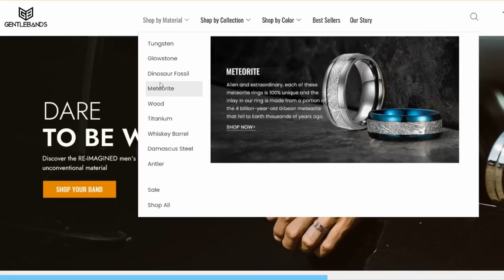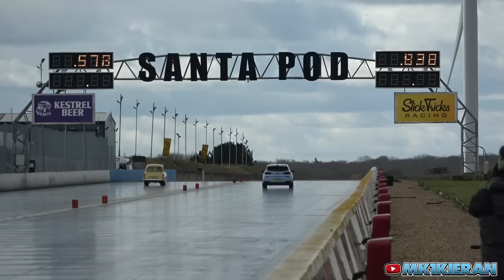SATURDAY NIGHT SPECIAL! RWYB DRAG RACING AT SANTA POD RACEWAY - MARCH ‘23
The first Saturday Night Special of the year! This is essentially a RWYB but rather than the usual 5pm curfew we get racing until 8pm under the lights. There was a nice mix of cars & bikes on site and as the championship season is looming we got see some race cars/bikes getting in some pre-season testing!